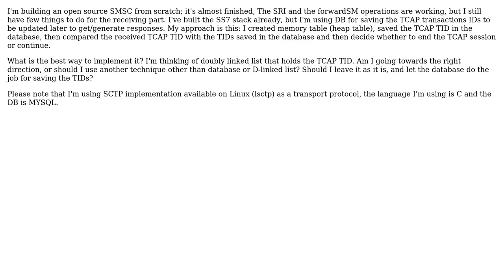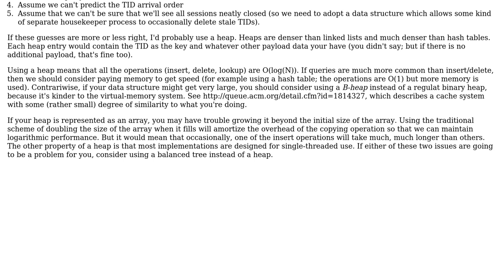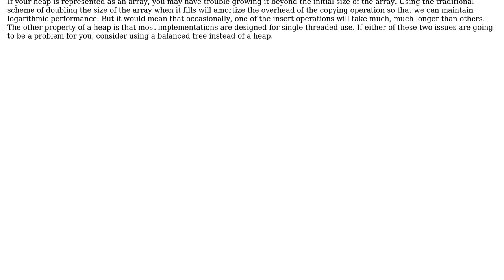Software Engineering: SS7(M3UA, SCCP, TCAP, MAP) Stack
With thanks & praise to God, and with thanks to the many people who have made this project possible! | Content (except music & images) licensed under CC BY-SA | Music | Images & others | With thanks to user James Youngman user apaderno user Ammar Hameed and the Stack Exchange Network Trademarks are property of their respective owners. You are responsible for your own actions.